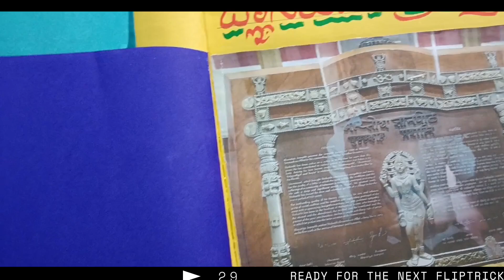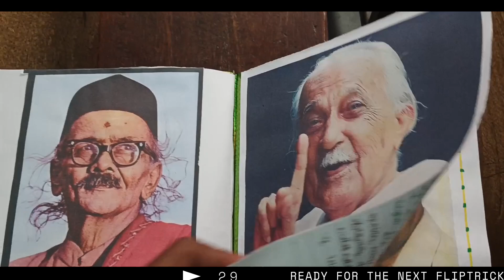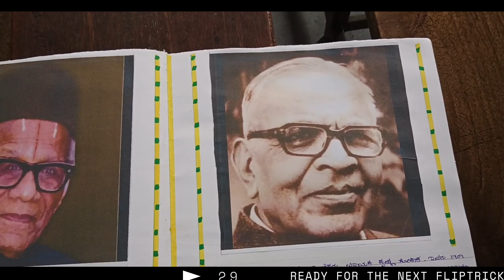ಜ್ಞಾನಪೀಠ ಪ್ರಶಸ್ತಿ ಪುರಸ್ಕೃತರ ಪರಿಚಯ I jnsnapita prasasthi